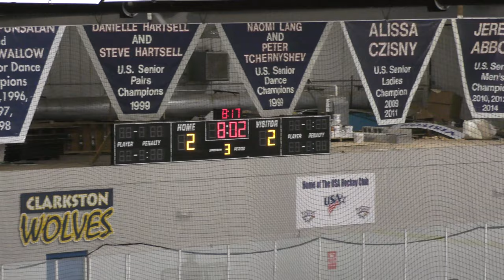USA Eagles vs SCS White - 03/15/21 | Game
USA Eagles vs SCS White - 03/15/21
Final Score: USA - 2, SCS - 2